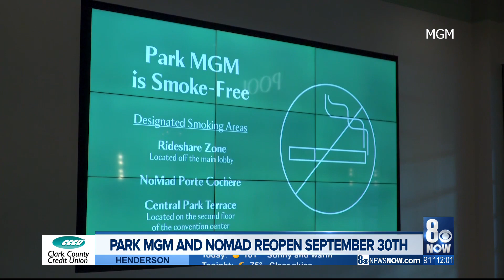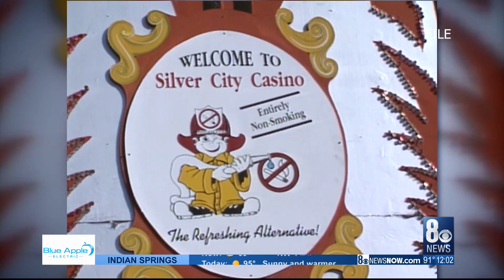MGM announces reopening of Park MGM, NoMad Las Vegas, both going smoke-free